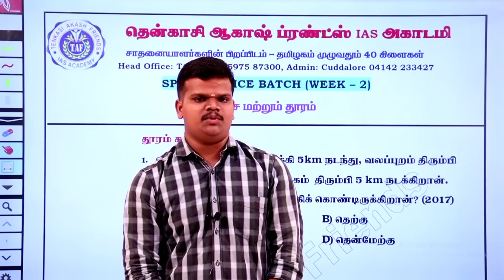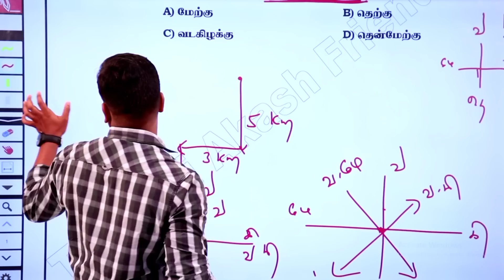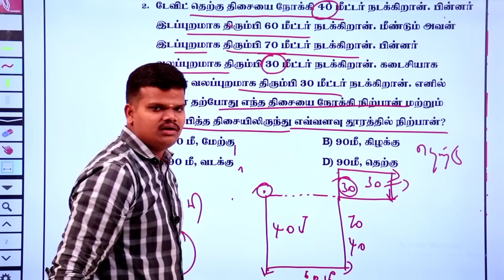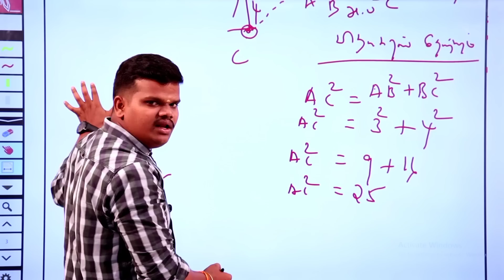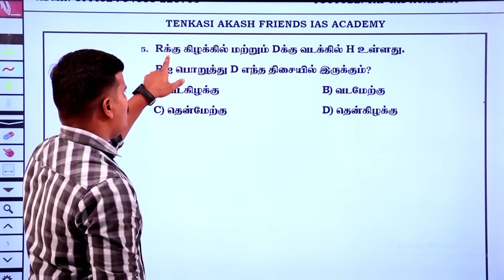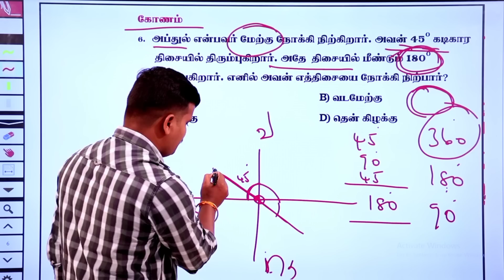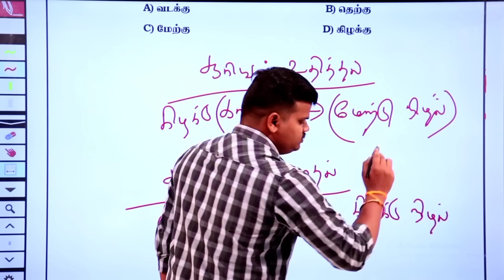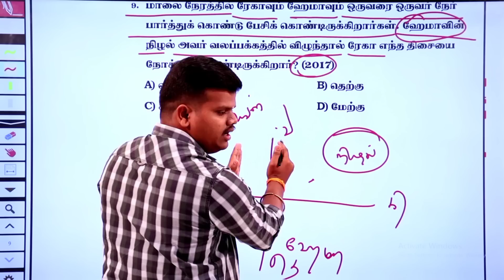TAMIIL NADU | POLICE 2021-22 | DISTANCE & DIRECTION | PSYCHOLOGY | FREE CLASSES | TAF IAS Academy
PSYCHOLOGY QUESTION  PDF:▶▶

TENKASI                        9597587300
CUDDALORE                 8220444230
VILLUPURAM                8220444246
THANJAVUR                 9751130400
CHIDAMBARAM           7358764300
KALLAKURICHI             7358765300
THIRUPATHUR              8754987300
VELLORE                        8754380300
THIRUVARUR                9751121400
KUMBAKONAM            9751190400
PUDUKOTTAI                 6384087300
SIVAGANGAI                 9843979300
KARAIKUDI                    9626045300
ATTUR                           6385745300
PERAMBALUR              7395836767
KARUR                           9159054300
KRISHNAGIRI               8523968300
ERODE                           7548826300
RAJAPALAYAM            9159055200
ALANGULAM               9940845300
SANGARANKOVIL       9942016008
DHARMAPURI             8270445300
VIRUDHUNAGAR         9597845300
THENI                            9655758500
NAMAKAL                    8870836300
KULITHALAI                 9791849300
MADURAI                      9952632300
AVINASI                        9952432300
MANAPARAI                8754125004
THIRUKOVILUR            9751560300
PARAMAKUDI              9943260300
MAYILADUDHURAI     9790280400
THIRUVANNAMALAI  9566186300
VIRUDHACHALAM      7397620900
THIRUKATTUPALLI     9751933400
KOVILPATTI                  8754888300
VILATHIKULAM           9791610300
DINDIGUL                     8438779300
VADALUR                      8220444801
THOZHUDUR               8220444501